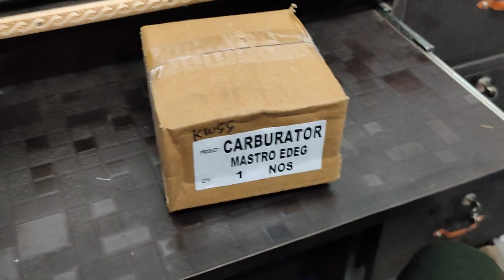Hero Maestro Edge Carburetor | Hero Maestro Edge Spare Parts | Hero Genuine Parts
carburettor for Hero Maestro Edge 100% vendar.